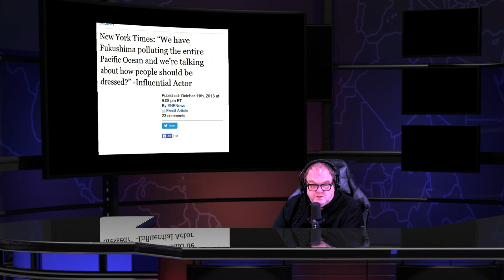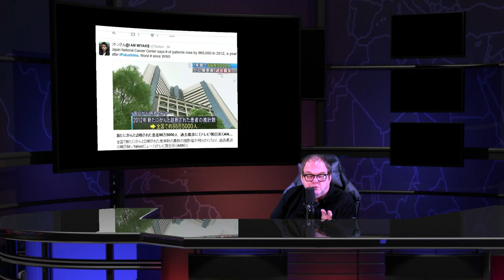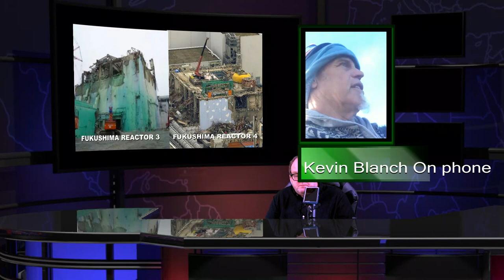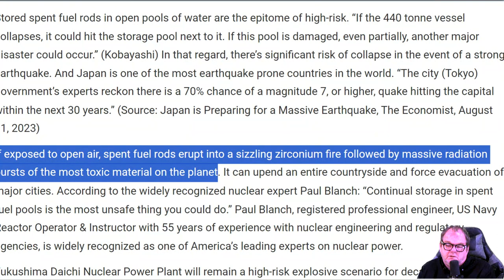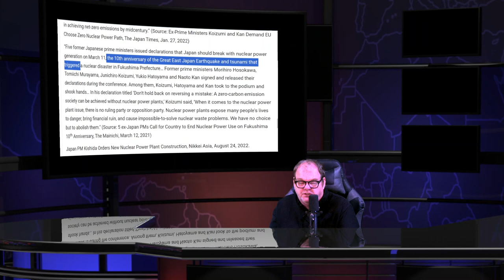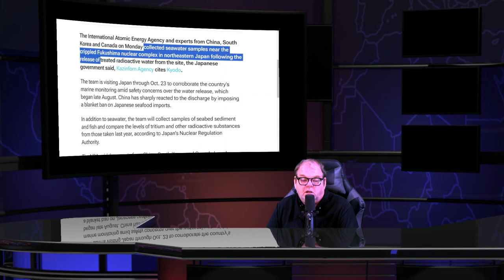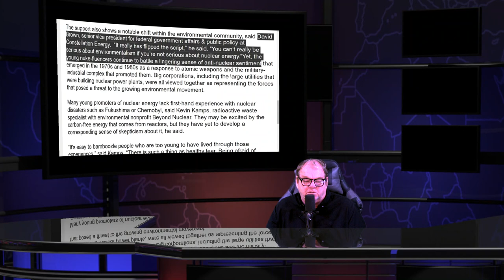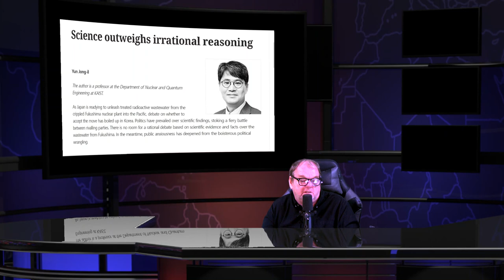Fukushima Nuclear Meltdowns & Daily Radioactive News Show - Oct 19th 2023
Hong Kong finds Japanese seafood products suspected of breaching Fukushima wastewater import ban

Japan bemoans ‘unjust’ Russia joining China’s seafood ban months after Fukushima waste water release began

Fukushima Up Close, 13 Years Later
ROBERT HUNZIKER

How Agencies That Promote Nuclear Power Are Quietly Managing Its Disaster Narrative

Fukushima wastewater issue will further divide a nation, split families, and cause ‘atomic divorce’
By Maxime Polleri

IAEA team joined by China takes samples after Fukushima water release

Nukefluencers Are On a Quest to Push Clean Power From Reactors Kaylee Cunningham, aka Ms. Nuclear Energy TECHNOLOGY
Miss America, Grace Stanke nuketok msnuclearenergy Isabelle Boemeke Isodope TECHNOLOGY Eric Meyer Atomic Eric Generation Atomic

Cleanup cost for nuclear contamination sites has risen nearly $1 billion since 2016, report says